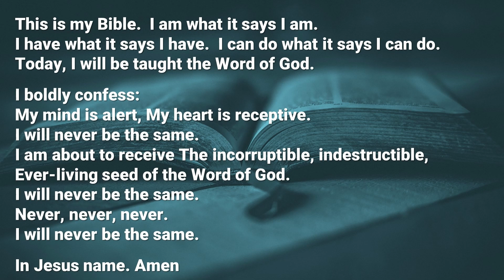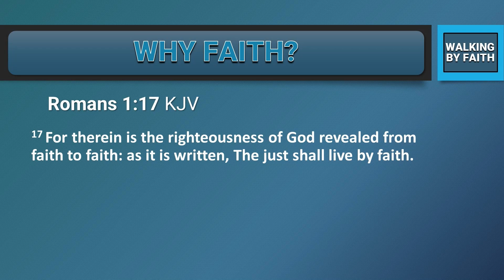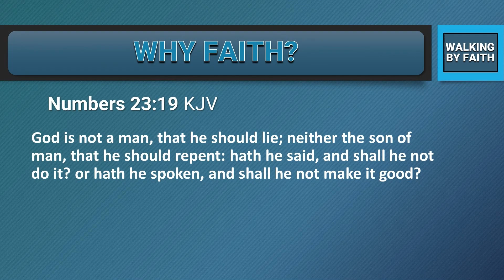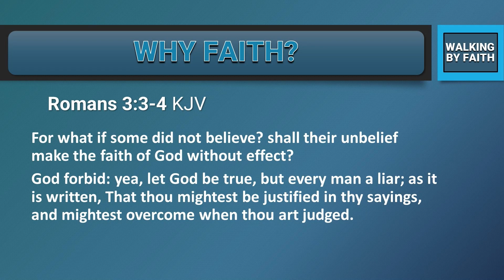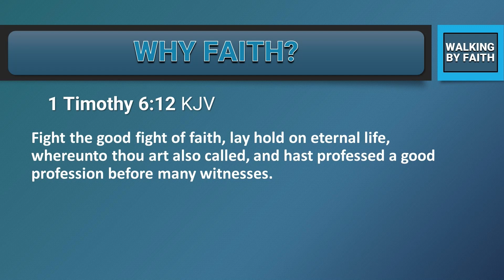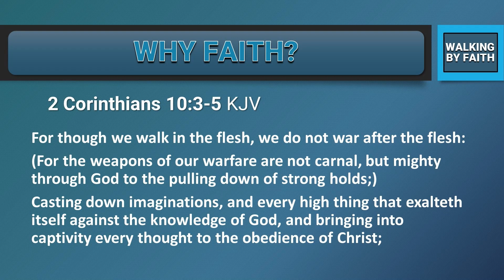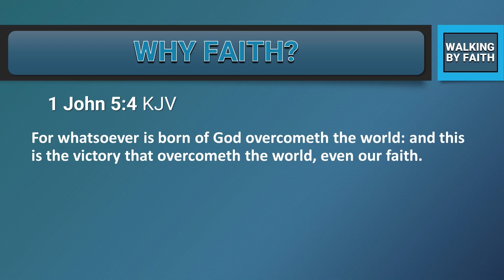BE LIKE JESUS MINISTRIES | Walking By Faith - Why Faith Ep 14